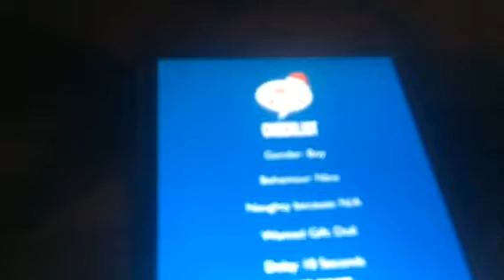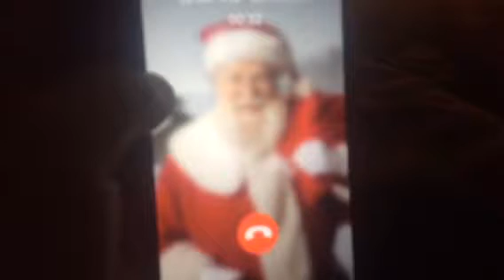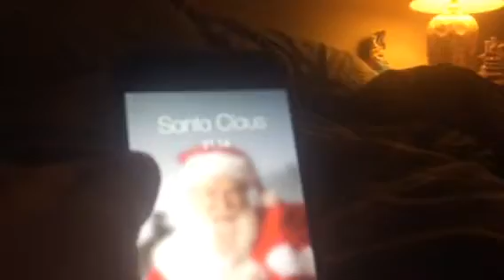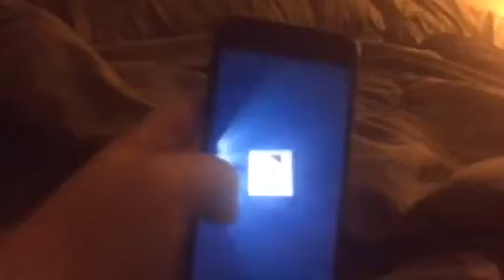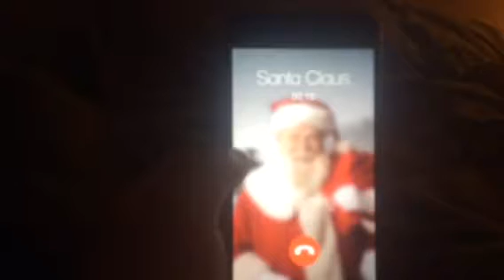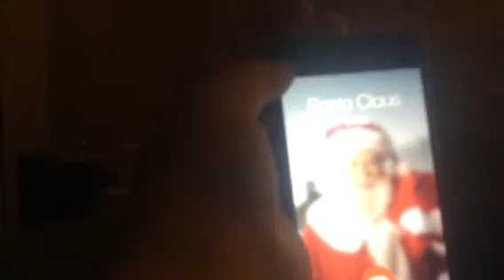SANTA CALLS ME!!!